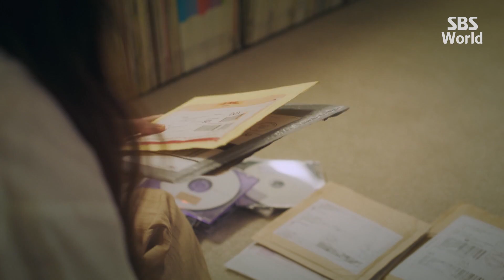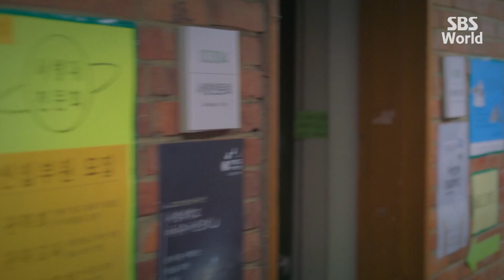[CC/FULL] Do You Like Brahms? EP05 (1/3) | 브람스를좋아하세요?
"Do You Like Brahms?" follows students, majoring in music, at a prestigious university and those around them. Park Joon-young (Kim Min-jae) is an elite pianist. Chae Song-a (Park Eun-bin) is a 4th year university student and studies to become a violinist.